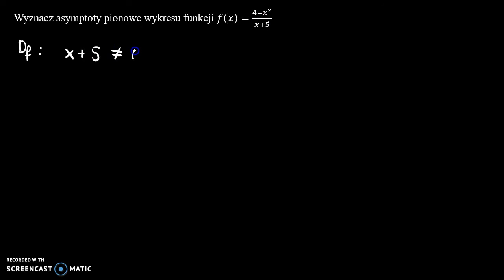Asymptota pionowa 1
Wyznacz asymptoty pionowe wykresu funkcji 𝑓.

Film powstał jako pomoc do kart pracy, które znajdują się na stronie w zakładce: MATMA: RACHUNEK RÓŻNICZKOWY: GRANICE JEDNOSTRONNE. ASYMPTOTY PIONOWE.